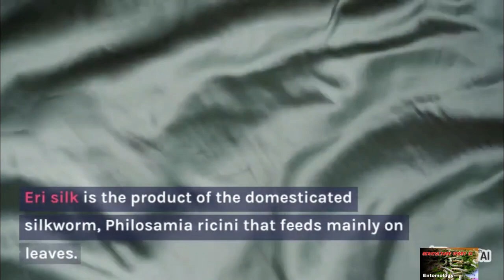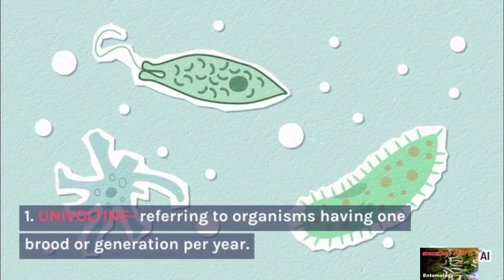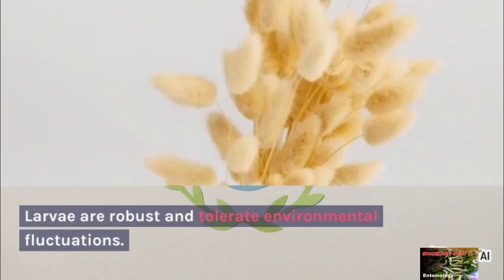Sericulture (part 2)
"Join us as we explore the world of Sericulture in this informative video! Sericulture, also known as silk production, is a fascinating and ancient art that involves the cultivation of silkworms to produce silk. In this video, we will delve into the history, process, and benefits of sericulture. From understanding the life cycle of the silkworm to the creation of stunning silk fabrics, this video has it all. Don't miss out on the opportunity to learn about this captivating industry and its impact on the world. Click now to watch!"

sericulture part 1